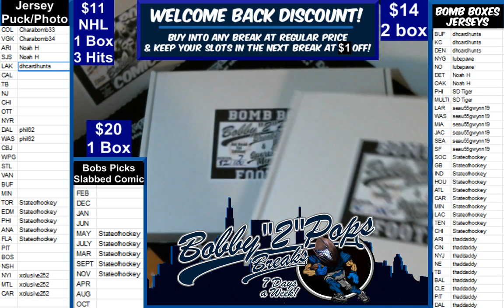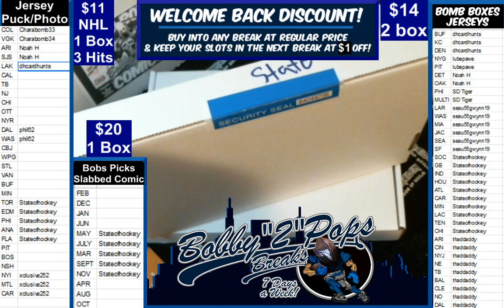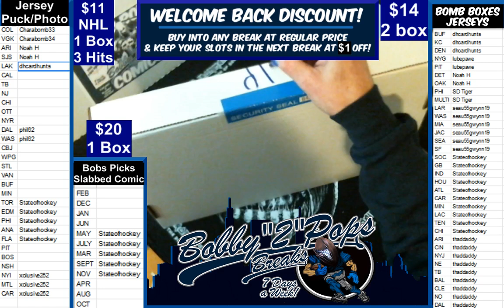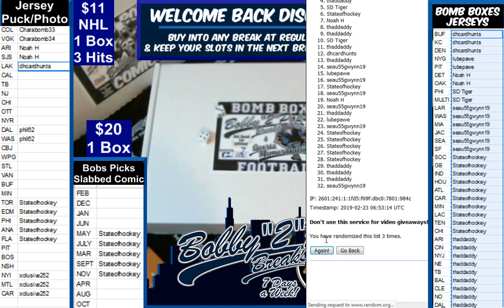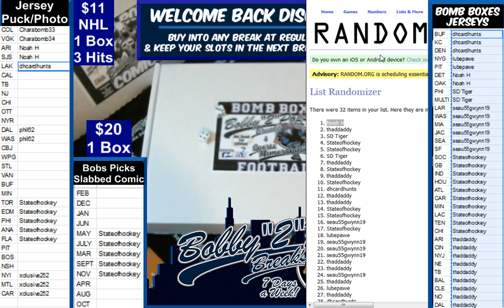2 22 19 Bomb Boxes Jerseys 2 Box Break J Allen and D Hall